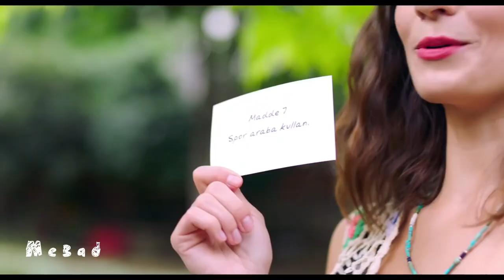Yanımda Kal Çağlar Ertuğrul & Meriç Aral - Balım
Film Yanımda kal Çağlar ertuğrul meriç aral
Şarkı :  balım serdar ortaç